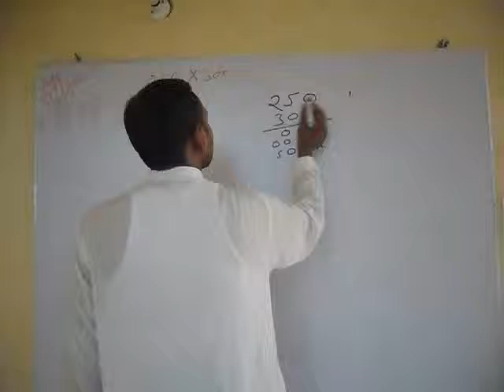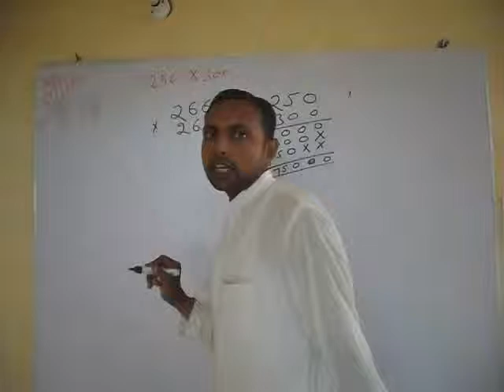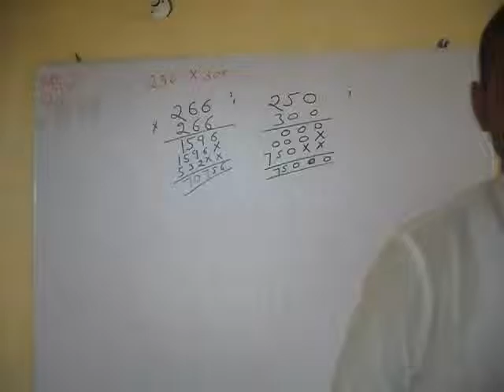Multiplication of 3 Digit Numbers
We have appointed part time a New teacher who will teach you the multiplication of 3 digit numbers in simple hindi language